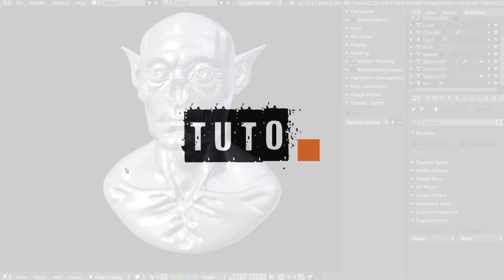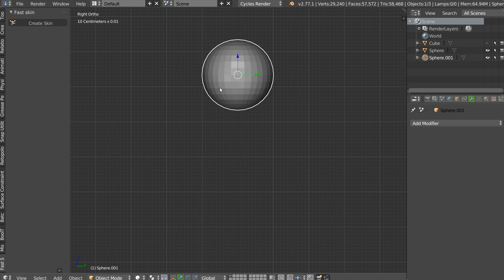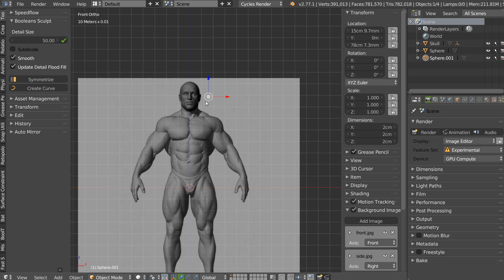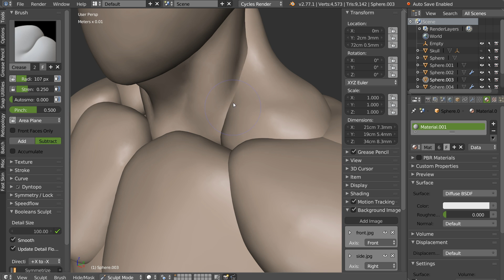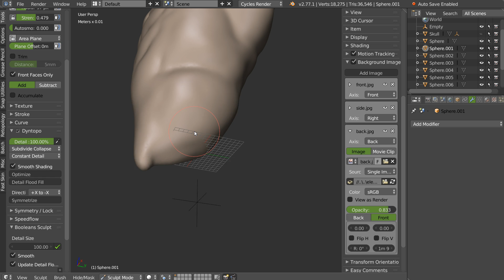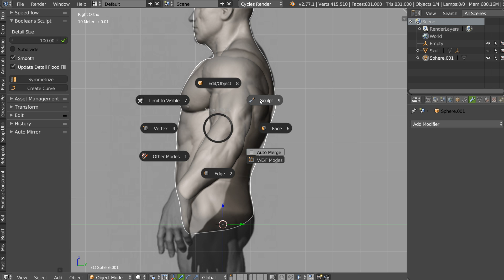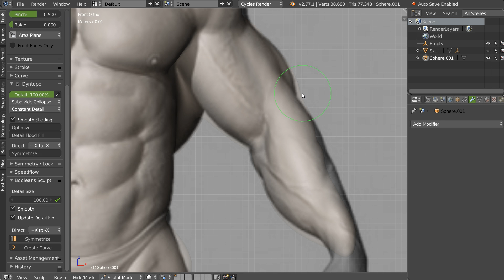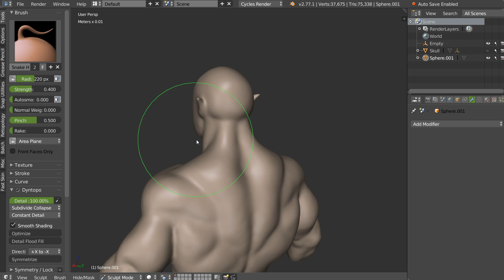Blenderlounge - Tuto - Sculpt concours monstres - Partie 1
Première partie d'une suite de tutoriels sur le sculpting pour le concours Blenderlounge d'été sur les monstres !

Soutenez la chaîne sur tipee !

Et merci aux tipeurs qui nous soutiennent ;)